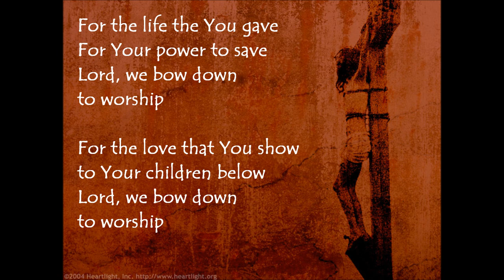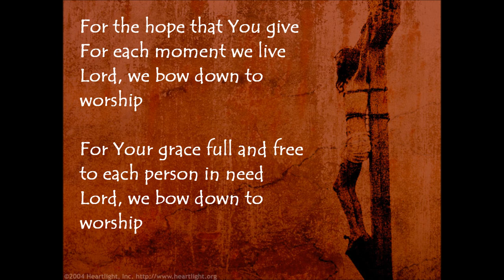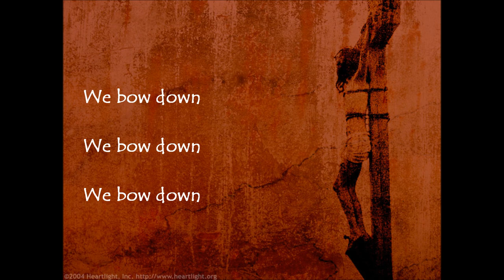We Bow Down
New praise and worship song from Noteworthy Christian Music. This powerful song evokes reverence and passionate praise to the Lord Jesus Christ. for sheet music, lead sheets, performance track, & MP3.